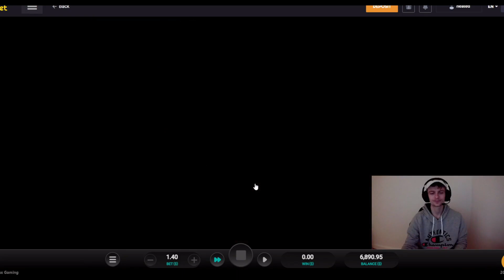*NEW SLOT* Last STAGE on Net Gains - Big Win?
- All of our subscribers will automatically join in a giveaway of 100$, the winner will be drawn at the end of this month!! Make sure to join!

WE DO NOT RECOMMEND GAMBLING!!
Be of legal age and play only with money you can affort to lose.

Only 18+!!!
Using our codes actively make you participate in ongoing giveaways between the active users.
It is without a doubt the best way to help us make more content for you guys.